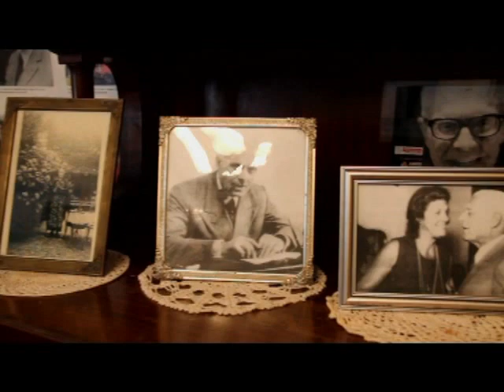TRAILER PERTINI - WSavonaInArte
Una figura iconica della storia italiana. Siete pronti a conoscere con noi Sandro Pertini?